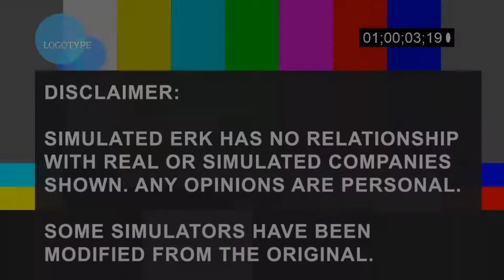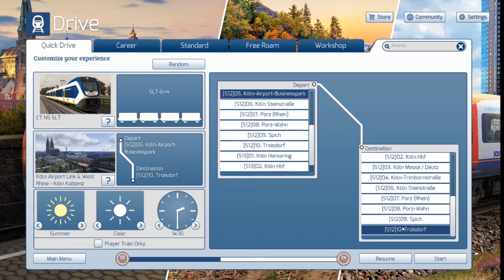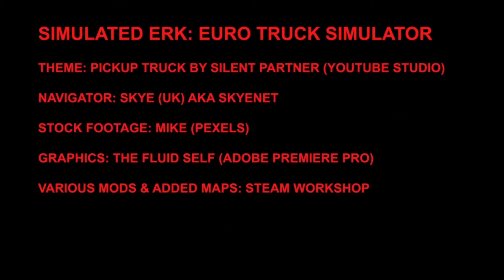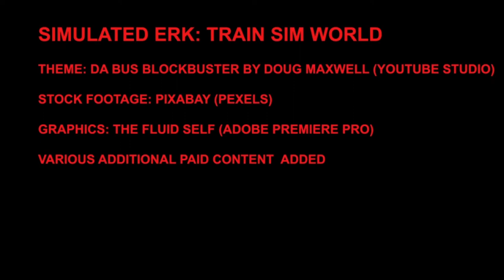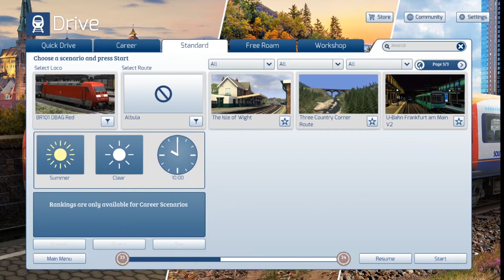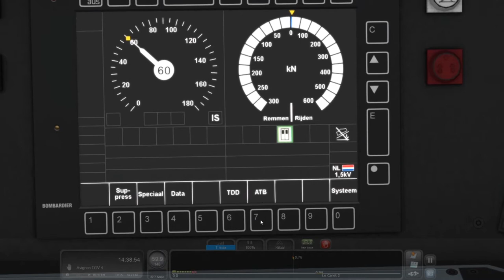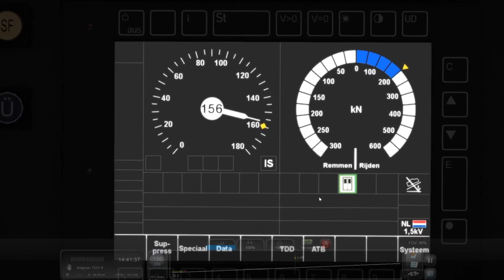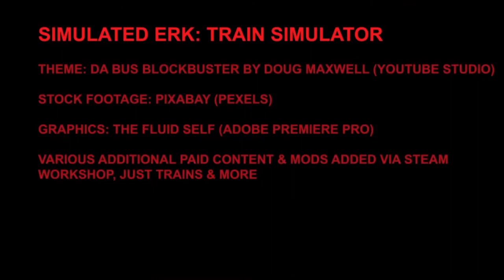Back For More Dutch Action | Episode 54 | Train Simulator Classic | Simulated Erk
Simulated Erk returns for some more Dutch simulated train action. Due to the previous issues on another episode, maps and scenarios from outside The Netherlands have been used with the Dutch trains.

Payware & freeware routes & scenarios are available via SimTogether (Dutch & English languages supported)

Episodes | Thursdays

Base Sim  | Train Simulator

Complete train simulator playlist | I CHOO CHOO CHOOSE YOU

Theme | Da Bus Blockbuster by Doug Maxwell, YouTube Studio